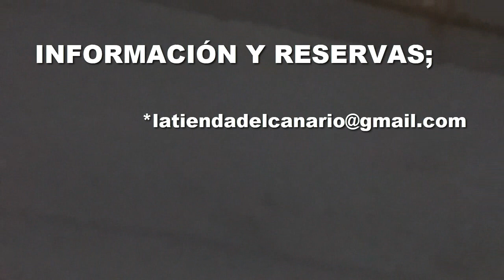SE VENDEN👍 ROJOS🐦 Y AMARILLOS🐤 ALAS BLANCAS Y ROJOS MOSAICOS 🐦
Para mas información os dejo correo electronico y telefono de contacto;
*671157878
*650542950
Un Gran saludo y espero que tengáis muy buen fin de semana XD